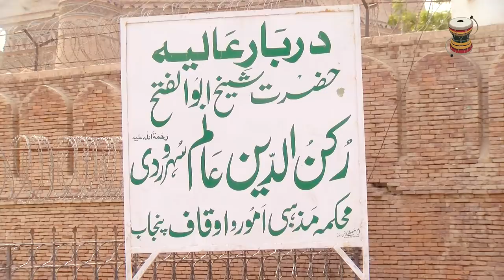Nazra Bhatti in Multan | Multani Hafiz Sohan Halwa | Dugdugee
“Dugdugee is a first of its kind digital venture, with unique content especially produced and packaged for the interest of the millennians, wrapped in humor and infotainment.”

Dugdugee is a designated and specialized digital platform of AAP MEDIA NETWORK with sister concerns such as AAP News, AAP Beeti and Indus news.

Dugdugee is committed to provide humor, information and entertainment with essence of reality and human element, something youth can well relate and digest as their daily digital doze.

Do you think you are a responsible citizen?

Programs